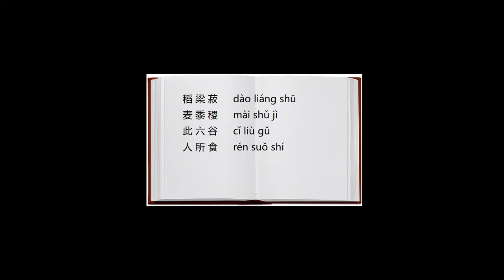START SPEAKING fluent Chinese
This language class will help non-native speakers of Chinese to learn in the same way as native speakers who live in Singapore, China, Chinese Hongkong, Chinese Taiwan, and Malaysia. Students will learn pinyin and Chinese characters in this online class.
Instructor localizezh is a native speaker of Chinese language. Catherine speaks Mandarin and holds a Level B certification from HSK test for native speakers.